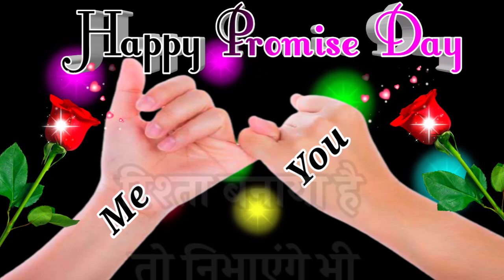11 February promise day 🌹 happy promise day status 🌹 promise Day shayari 🌹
11 February promise day 🌹 happy promise day status 🌹 promise Day shayari 🌹